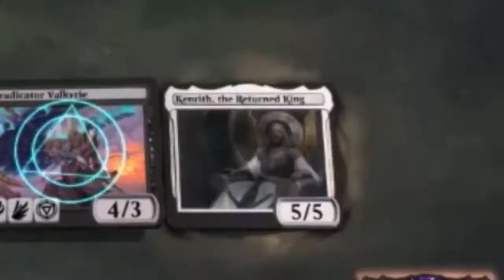Mtga Play: Draft Strixhaven part 2 di 2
ANDIAMO A NIUBBARE IN DRAFT! ( e lo abbiamo fatto...)